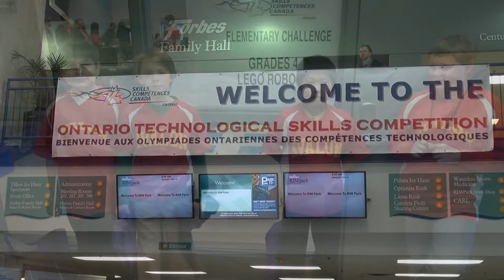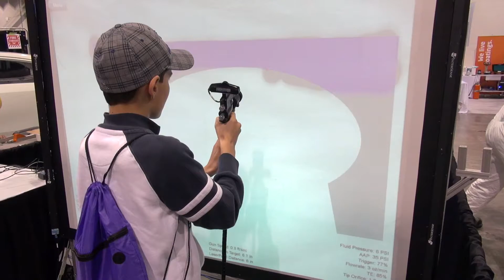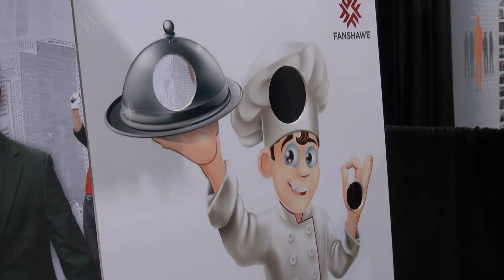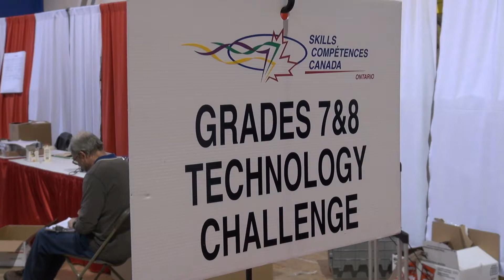Skills Canada Competition 2014 - Avalon P.S.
The Design and Tech team and the Lego Robotics team from Avalon P.S. entered the Skills Canada Provincial championships in Waterloo Ontario in May. The Robotics teams fought hard on a tough challenge coming away with the respect of others including their teacher!  The D&T team faced off against the best in Ontario and came away with the GOLD medal!  Congratulations! Then both teams toured the exhibits, having a great time!